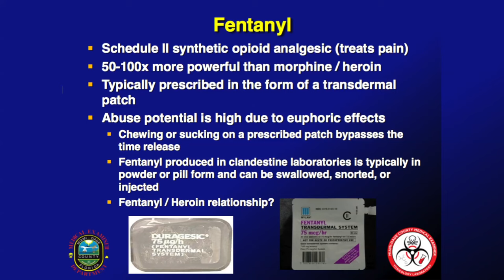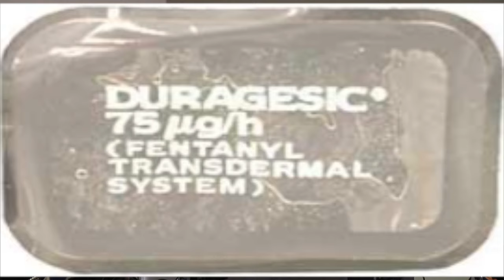City of Miami - Fentanyl Crisis Program Press Conference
Police Chief, Rodolfo Llanes and Fire Chief, Maurice Kemp bring awareness to Fentanyl exposure and the effects the drug has on all citizens in Miami and in surrounding communities.